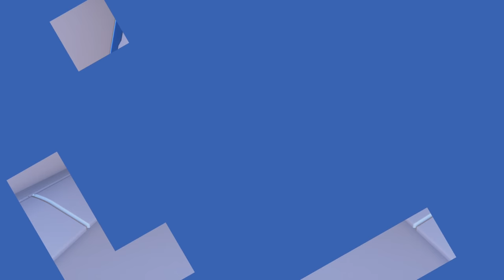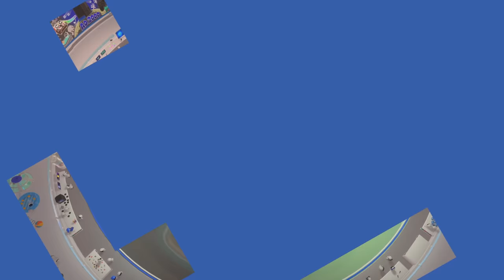Astro's Playroom - PS5 Gameplay Walkthrough Part 3 - SSD Speedway! (PS5 4K)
Astro's Playroom Gameplay Walkthrough Part 3! SSD Speedway Gameplay!

SSD SPEEDWAY
0:00 ► Intro
0:28 ► SSD Speedway: Turbo Trail
8:35 ► SSD Speedway: Caching Caves
13:36 ► SSD Speedway: Deep Dataspace
23:10 ► SSD Speedway: Orbital Obstacles
33:11 ► SSD Speedway 100% Completion
34:05 ► Back to CPU Plaza

I'm excited to check out this short, free game for the PS5! You may have seen a trailer or review, but this playthrough will feature my impressions, reactions, and commentary throughout the full game including the ending! If you're a fan of the PS5, then let's play Astro's Playroom!

ASTRO'S PLAYROOM
From the team behind the original THE PLAYROOM and the critically acclaimed ASTRO BOT Rescue Mission, comes a brand new platformer preloaded on your PS5™ console. Take control of ASTRO and feel the world through your DualSense™ Wireless Controller: every step you take, every jump you make, and every enemy you defeat are felt in a whole new way thanks to the immersive haptic feedback technology. On your way, use new power ups that show the potential of the dynamic adaptive triggers, motion sensor, touchpad and integrated speaker working together to deliver a totally new gameplay experience. Take time to enjoy the many hidden references to PlayStation® history and collect timeless artifacts to display in your beloved PlayStation Labo!

🎬 Exclusive Videos!

GAME INFO
Name: Astro's Playroom
Developer: SIE Japan Studio, Team ASOBI!
Publisher: Sony Interactive Entertainment
Platforms: PlayStation 5 (PS5)
Release Date: November 12, 2020